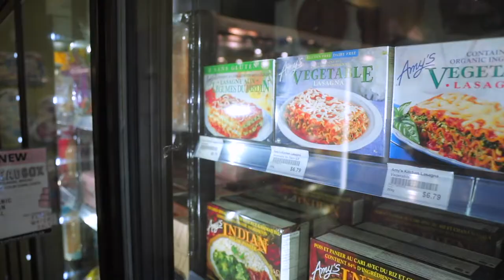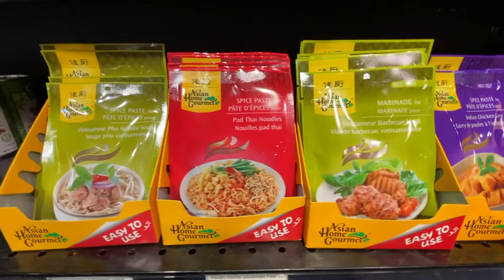Papillon - Ask the Experts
I'm Jason Bolanis. Film maker. Husband. Father of 4. Looking back on all the things I've done and all the things I want to do before I turn 40!